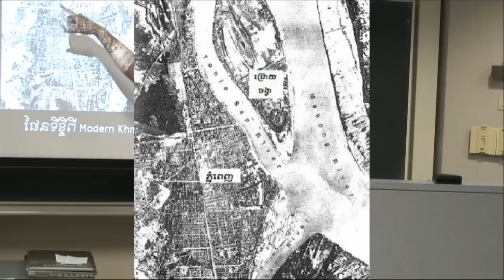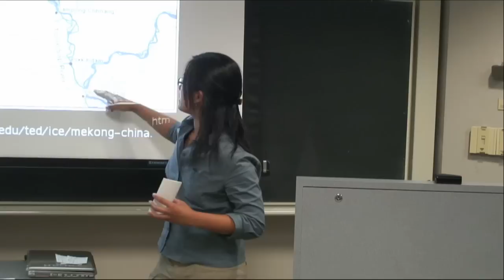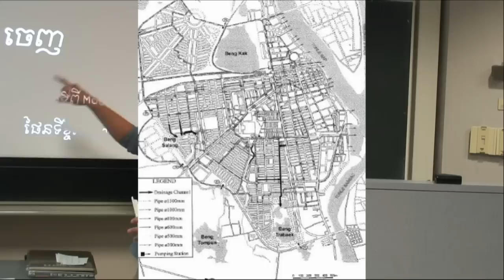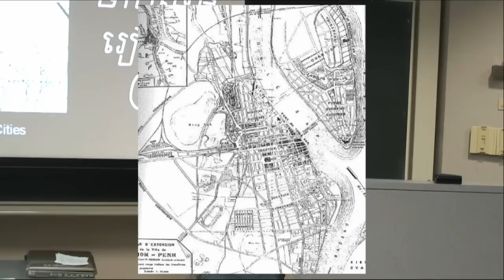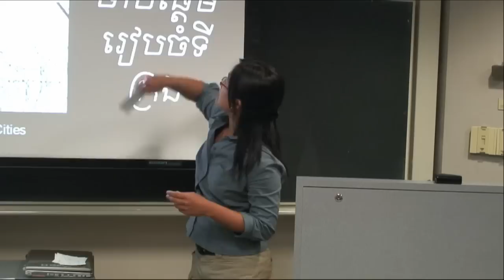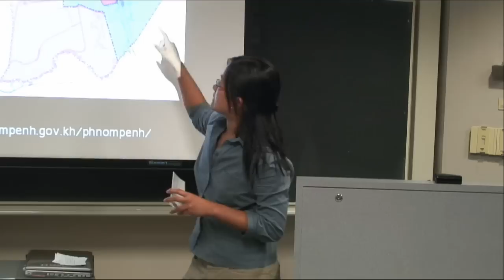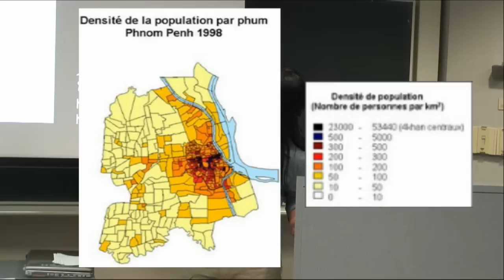SEASSI Intermediate Independent Study Presentation: Historical Development of Phnom Penh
All SEASSI Intermediate Khmer Language students must design, research and document an independent study project on the topic of their choice.  This project accounts for 30% of their total grade in the course.  In Week Eight of SEASSI, students do an oral presentation of their project.  This presentation is by a 2009 Intermediate student, on the historical development of Phnom Penh.